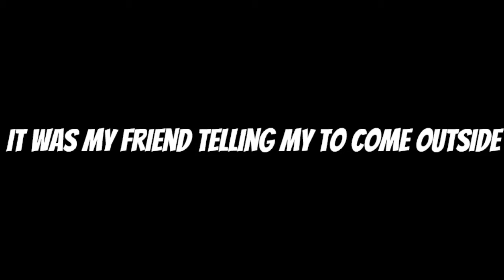WHAT IF SPIDERS WERE BIGGER?![ GROUNDED GAMEPLAY ] SURVIVAL THRILLER GAME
LUV YALL PEACE